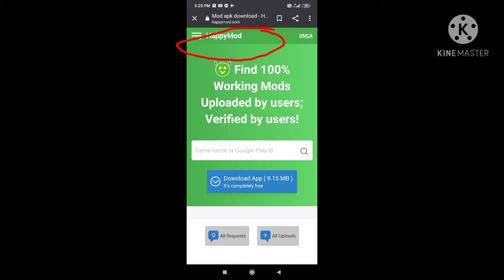How to download "GEOMETRY DASH" MOD HACK APK for free